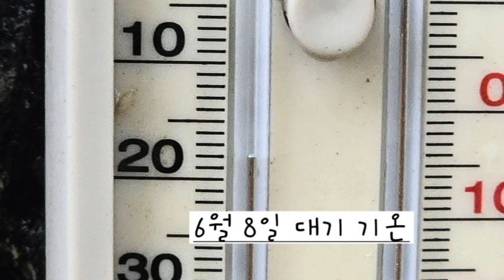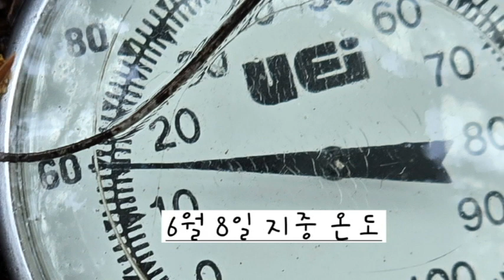6월 8일 비가 내립니다. 이 비의 영향으로 6월 20일 전후에 남부지방에는 6월 송이가 날수도 있을거라고 생각 됩니다.여름 송이